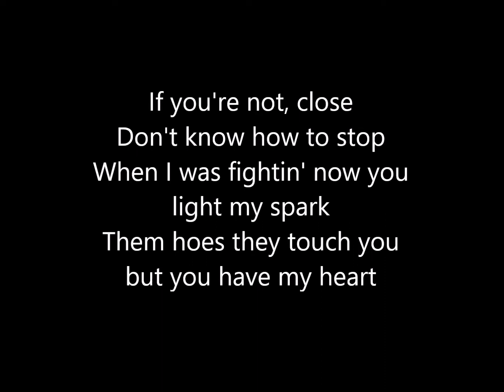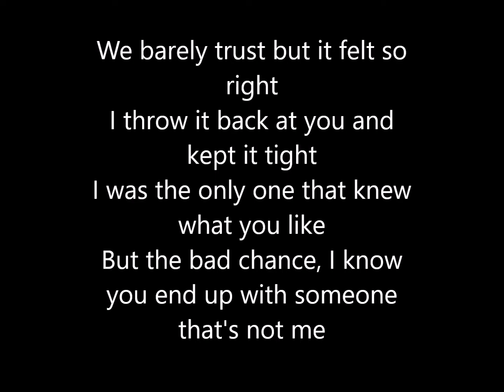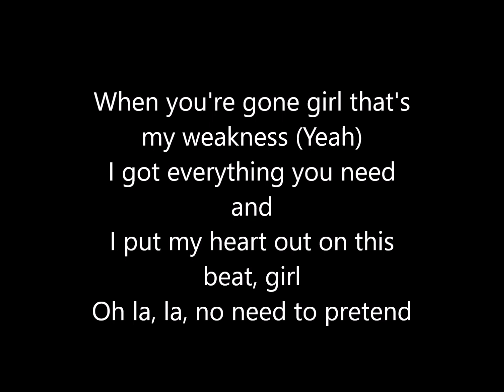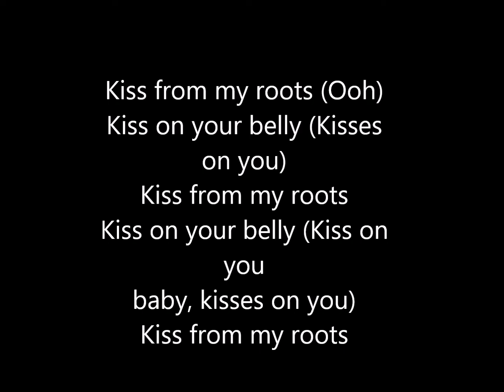Sevyn Streeter feat. Davido - Kissez (Lyrics)